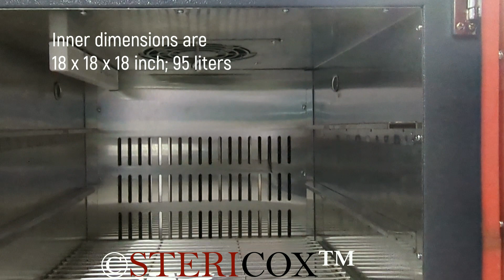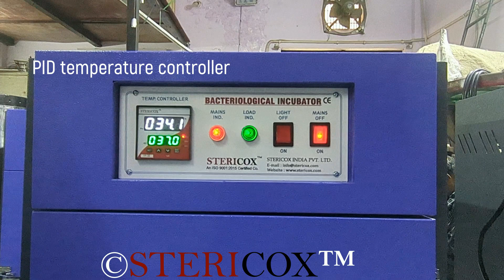Laboratory Incubator 95 Liters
In this video we have demonstrated our newly constructed laboratory incubator for 37°C incubation application. This laboratory incubator has inner chamber volume of 95 liters and inner dimensions are 18 x 18 x 18 inch. Inner chamber is made of 0.8 mm stainless steel 304 sheet and supplied with 3 numbers stainless steel wire mesh shelves. Overall unit is mounted on caster wheels. A PID controller is fitted to control the temperature precisely. Over temperature safety thermostat fitted on rear side of the cabinet.